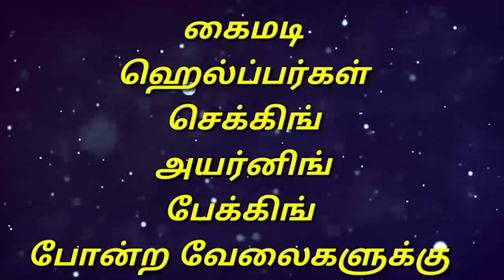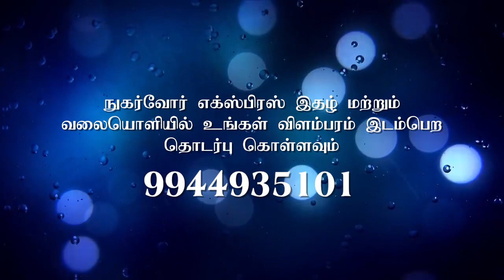கொரோனா பாதிப்பை எதிர்கொள்ள ரத்தன் டாடா 1500கோடி கொடுத்த இரகசியம் தெரியுமா!|Majestic Dr.kandhasamy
கொரோனா பாதிப்பை எதிர்கொள்ள ரத்தன் டாடா 1500கோடி கொடுத்த இரகசியம் தெரியுமா!
Majestic Exports MD Dr.Kandhasamy special interview.
FOLLOW OUR FACEBOOK PAGE:TEXTILE NEWS NUGARVOUR EXPRESS.